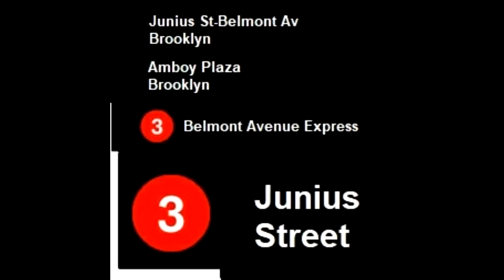IRT Redbird Route Textures for The Outside World [Preview]